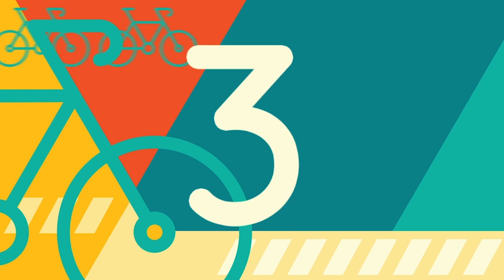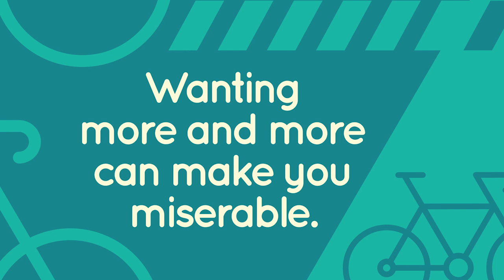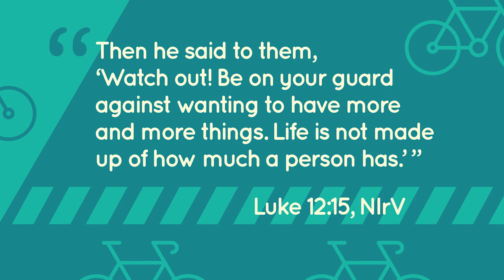Kid Life - November Week Two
While your adult life groups meet, we hope your kids can enjoy this resource!